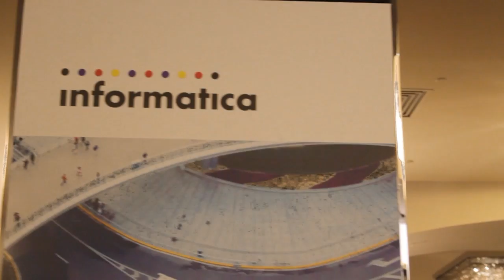Mark Smith, Ventana Research | Informatica World 2015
01. Mark Smith, Ventana Research, Visits theCUBE!. (00:31)
02. What Challenges Is Informatica Facing. (00:53)
03. Data Preperation. (03:06)
04. Analysts Are Driving New Needs For Data. (04:03)
05. Mark Smith On Data Lakes. (06:07)
06. Next-Gen Information Management Architectures. (07:40)
07. Data Generation. (09:02)
08. Big Data Security. (10:19)
09. Ventana Research: Company Update. (13:07)

Navigating the business politics of the Cloud
by Elizabeth Kays | Aug 17, 2015

The Cloud is enabling more than just off-site storage. According to Mark Smith, CEO and chief research officer at Ventana Research, it’s facilitating a revolution in the departmental politics of businesses around the globe. In an interview during Informatica World 2015, he told theCUBE, SiliconANGLE’s Media production team, that as business environments shift, the politics of data architectures and the IT role are changing dramatically.

“If you look at organizations today, they’re going through a massive change in IT,” he said. “We’ve got application data architectures that are changing radically. We’ve got businesses going out and still being good renegades or bad renegades, renting applications, creating new data repositories. And then you’ve got the poor analysts that are trying to figure out how to get the data together, do some analytics.”

This directly impacts companies like Informatica Corp. “The environments are significantly different across organizations, the politics are still pretty heated in many places, [and] Informatica gets quite challenged in trying to figure out how do you be nice to everybody at the same time and get them to move to the new world of how we interact with applications, Cloud, data,” Smith said.

A look at the political shifts

What do those political shifts look like in practice? “You go into any company, you’ve got sales, you’ve got marketing, you’ve got customer service, you’ve got finance, HR — they run their own destiny,” Smith stated. “They’re held accountable for their business processes.” IT, on the other hand, functions more like a service center.

“So when IT comes out and dictates this is how you run your business with these tools and this approach, it doesn’t necessarily always mesh,” he said. “So the last three to four years, Cloud has taken off because businesses said, ‘I’m going to rent apps, I’m going to onboard, I’m going to use tools that my team can use, not… the service organization.’”

Big Data has also played a role in these shifts. “When you get the business side, they start from the front end of what they’re trying to accomplish,” Smith explained. “They’re trying to actually do some discovering, exploration of their data, they’re trying to gain some better insights. It’s basically faster and smarter. How can they become faster and smarter? And most companies have realized that just putting out more visualizations is really dead end. I’m not sure if you’re trained on interpreting scatter plots and bubble charts, but you start looking at these things, and you go like … what does that mean?”

Interconnecting the data

This gives analysts more power in negotiating architecture with IT — and offers opportunities for Informatica.

“The analysts are really driving new needs for data in different forms, shapes, interaction data, behavioral data, and they’re looking for faster ways to bring that data into their own repository,” said Smith. “Now that’s absolutely conflicting with IT data architectures. But guess what? Businesses [have] got money. They have the priority. And now they have to figure out how to interconnect those systems. Which actually comes back to Informatica — you’ve got to interconnect all this data.”